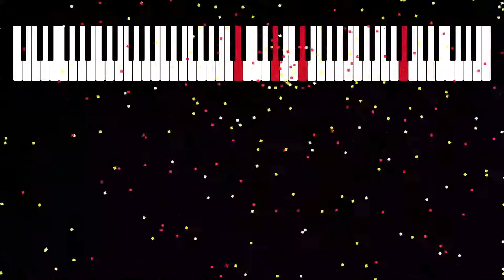NPO4 : Réveil sur un nuage — Piano composition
Enjoy my original piano composition "NPO4 : Réveil sur un nuage", and the music visualization software I developed to make fireworks out of music.